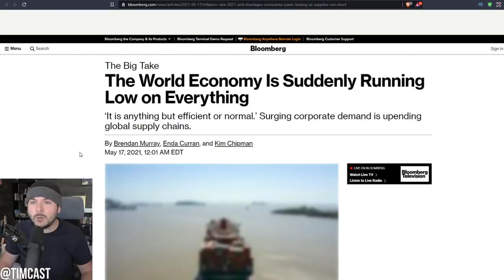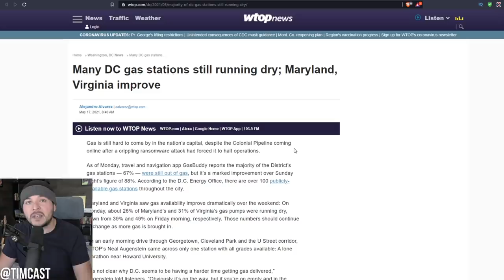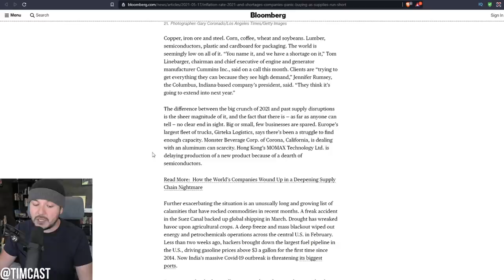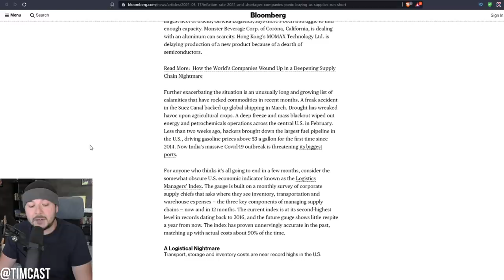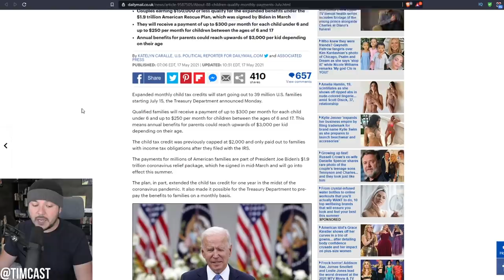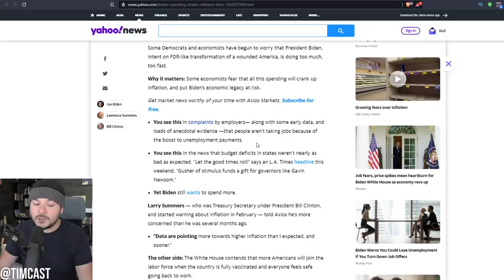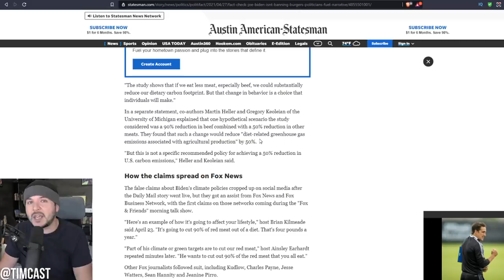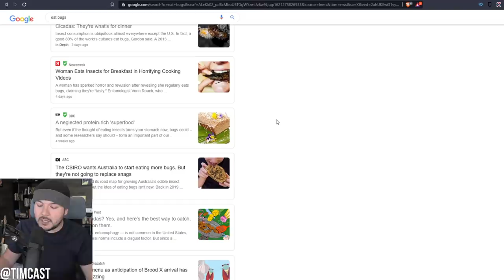Global Shortages And Inflation GET WORSE, Food And Gas Cost SKYROCKET, Media Says JUST EAT CICADAS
Global Shortages Ignite Fear Of Inflation, Food And Gas Cost SKYROCKET, Media Says JUST EAT CICADAS. Supplies are low and many fear Biden's mass spending will just make inflation worse. Democrats seem unfazed and demand more spending as fears of inflation escalate